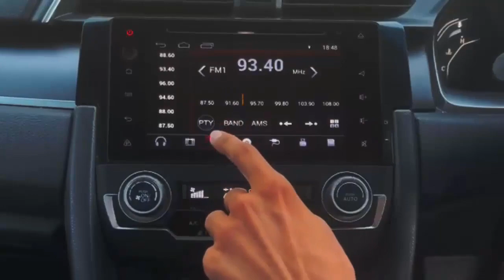The destruction of Buddhist Temple in Fatah Makkah| Seerat un Nabi ﷺ | Life of Prophet Muhammad SAW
hindiislamicchannelMufti rafi usmanimufti menk